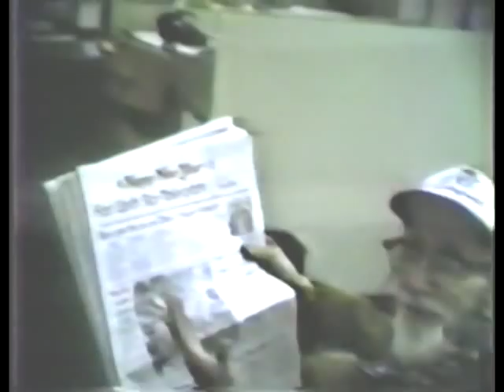Father Time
C. L. Richhart, a reporter for the Fort Worth Star-Telegram for almost a half-century, each New Year's Eve became Father Time, ringing in the new year at midnight for skeleton crews in the newsroom, composing room, press room, and other departments. This primitive home video follows Rich during the first moments of 1981 as he rings his bell and reminisces about working with colleagues such as managing editor James R. Record (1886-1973) (from the Hometown by Handlebar blog post "Remembering Rich at 115: Have Pencil, Will Travel"